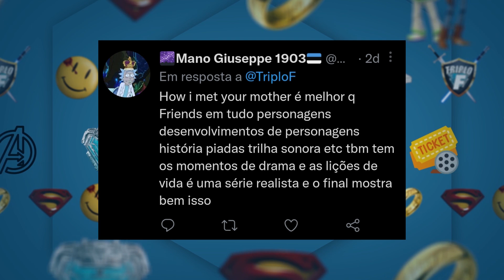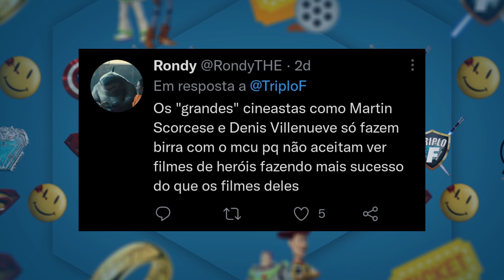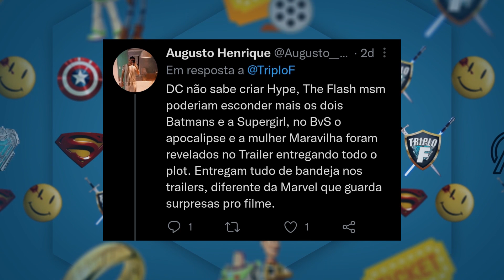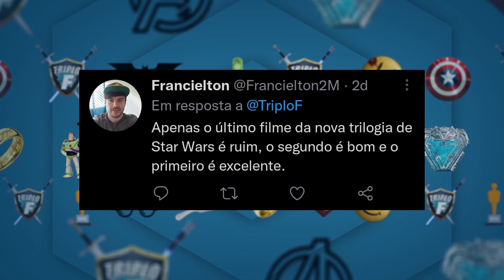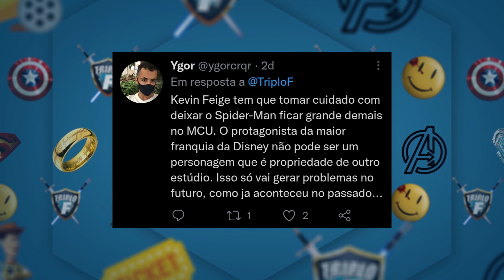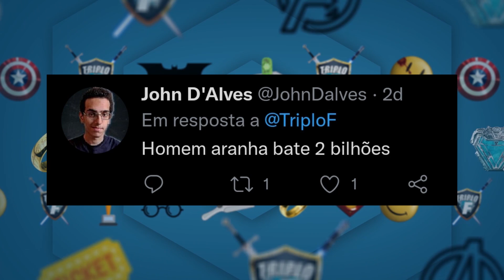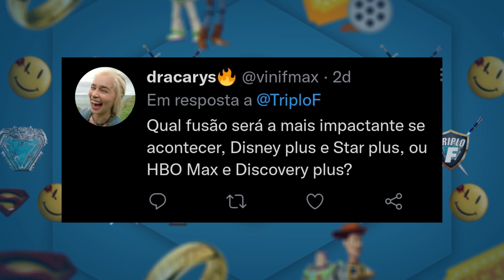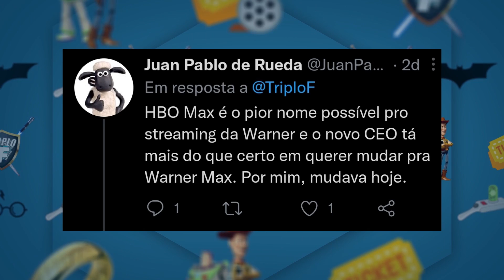HBO MAX, DISNEY PLUS, STAR PLUS E MUITO MAIS! | Só Afirmações Controversas!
Kindle 10a. geração
Fire TV Stick Lite
Fire TV Stick 4K
Echo Show 8 (1ª Geração)
Relógio GTR
Echo Dot (3ª Geração)